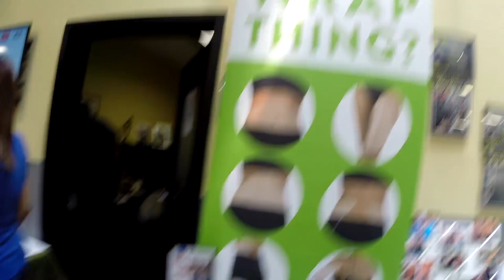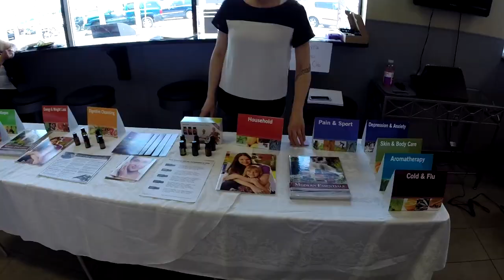Тренажерный зал GOLDS GYM Florida USA Очередной Праздник